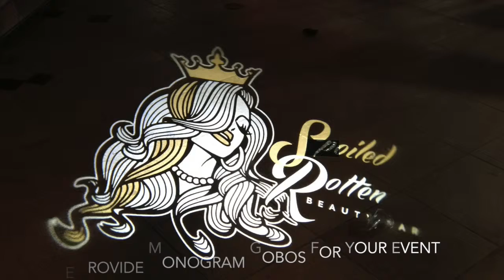DJ Gig Log 2016 Spoiled Rotten Beauty Bar